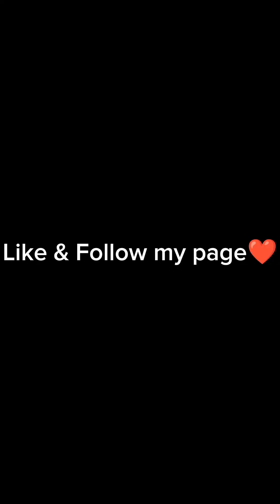লইট্টা শুঁটকি ভুনা,মূলা শাক দিয়ে শুঁটকি দুপুরে খেলাম আর রাতে খেলাম দই ভাত😁